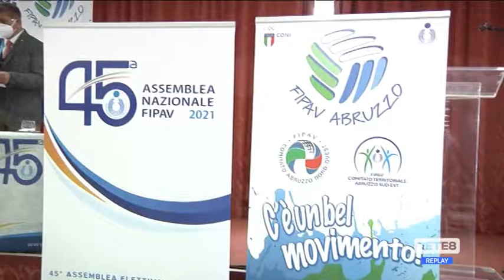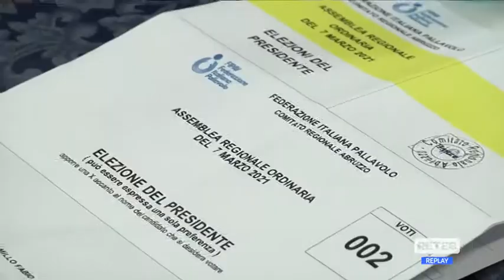Pallavolo - Di Camillo: "Contento ma c'è da lavorare"